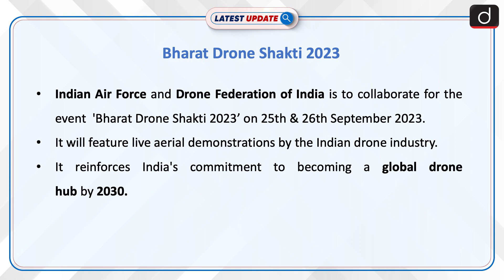Bharat Drone Shakti 2023| Latest Update | Drishti IAS English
Title |Bharat Drone Shakti 2023| Latest Update | Drishti IAS English
Indian Air Force and Drone Federation of India is to collaborate for the event  'Bharat Drone Shakti 2023’ on 25th & 26th September 2023. It will feature live aerial demonstrations by the Indian drone industry. The event reinforces India's commitment to becoming a global drone hub by 2030.